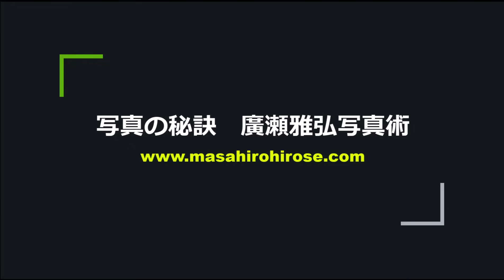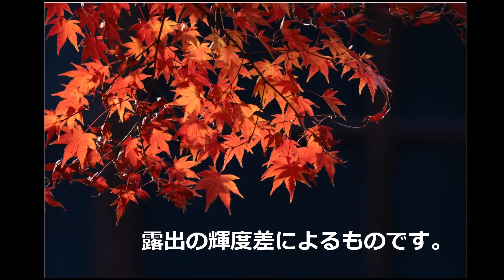逆光をテーマに紅葉を撮ってみよう